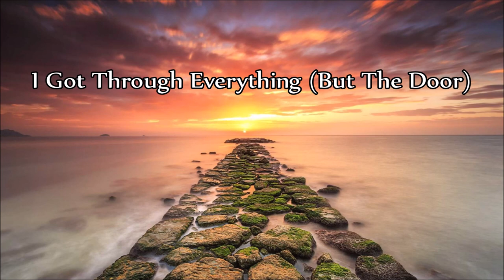Jeff Knight - I Got Through Everything (But The Door)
- I Got Through Everything (But The Door) -
(Written by (Thomas) Jeff Knight & Charlie Williams)

Track 7 from the CD-Album:
"They've Been Talkin' About Me" 1992